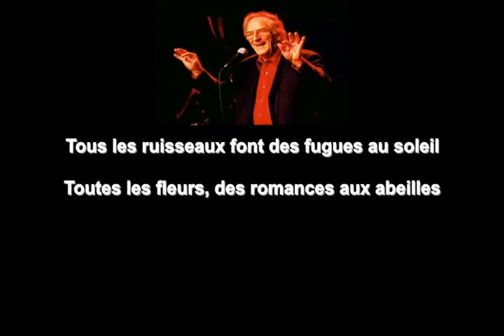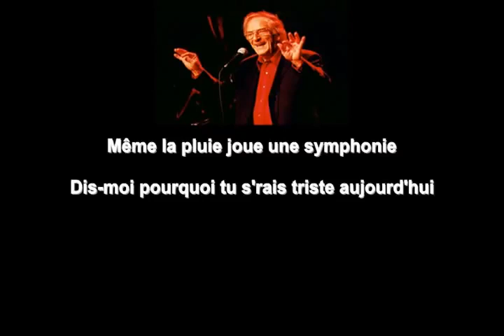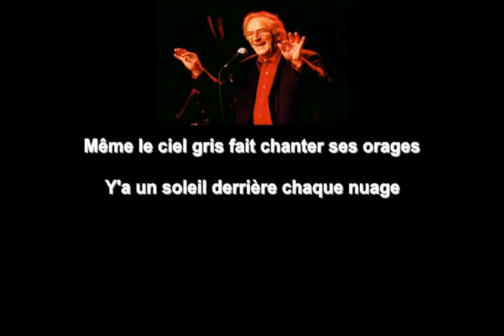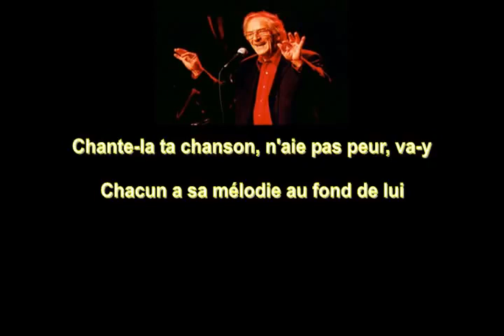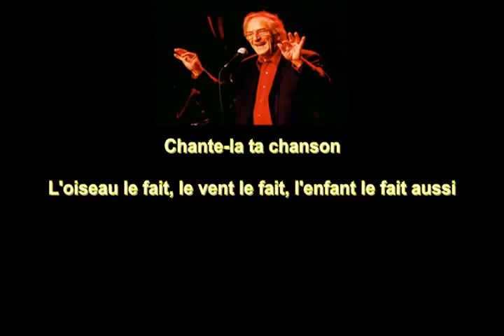Jean Lapointe Chante la ta chanson